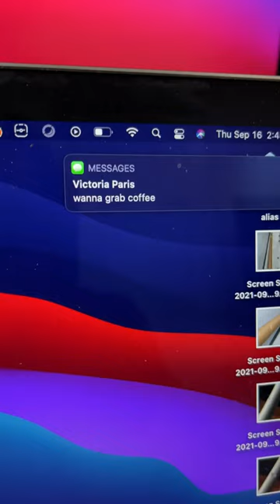This simple hack has saved me thousands